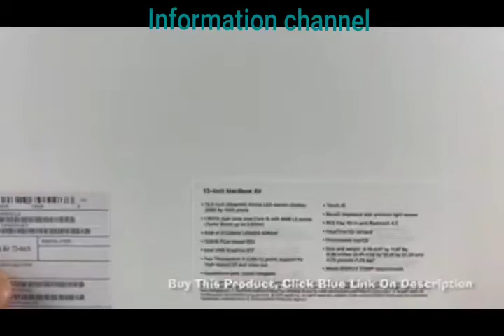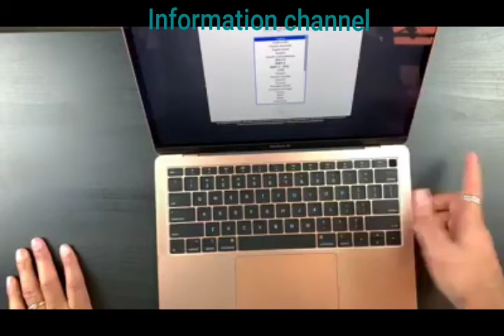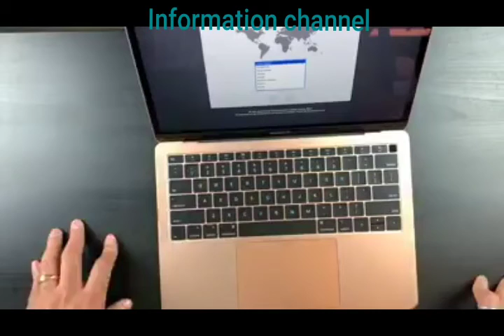Apple Macbook air 2020 unboxing